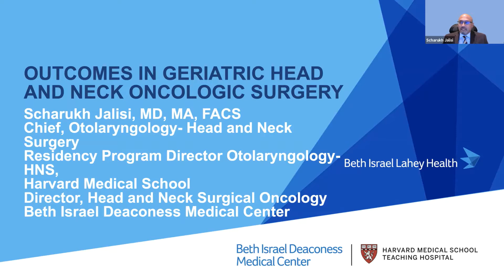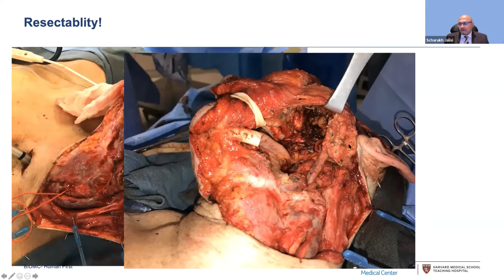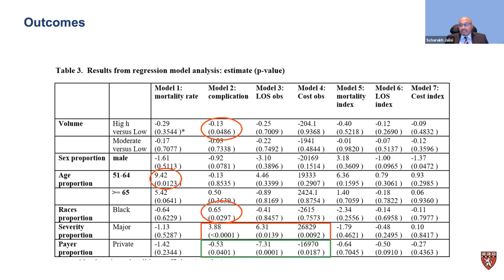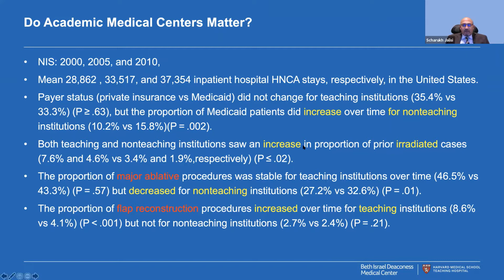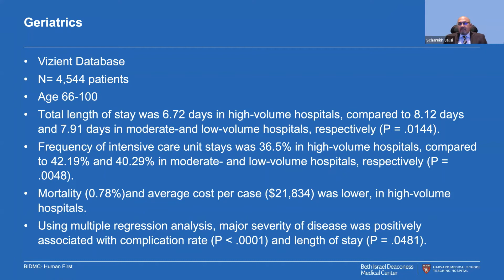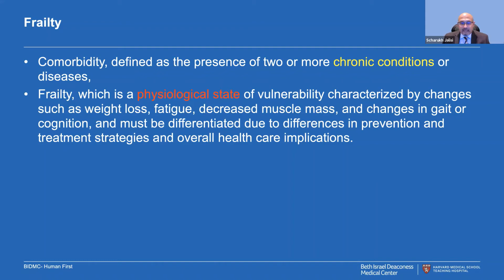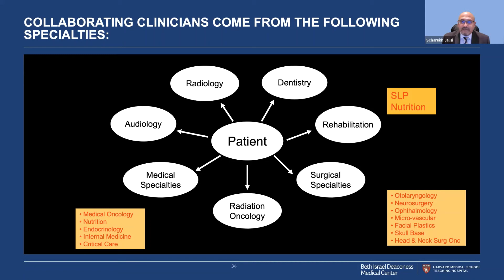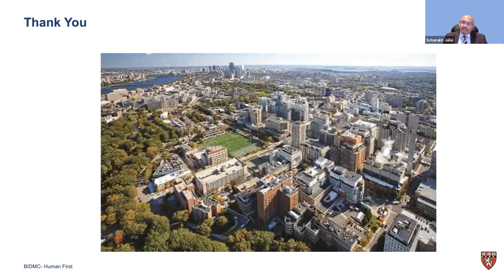ASGO Quarterly Seminar Fall 2021 Scharukh Jalisi, MD, MA, FACS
Harvard/Beth Israel Deacones' Dr. Scharukh Jalisi discusses head and neck surgery outcomes in geriatric patients.